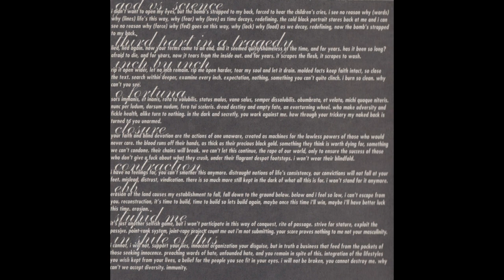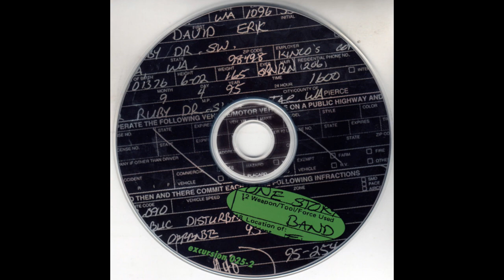Botch "God Vs Science" Unifying Themes of Sex, Death and Religion 1997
Botch "God Vs Science"

Track 1 from Unifying Themes of Sex, Death and Religion. Released by Hydra Head Records, 1998.

David Verellen (Vocals)
David Knudson (Guitar)
Brian Cook (Bass, Backing vocals)
Tim Latona (Drums, Piano)